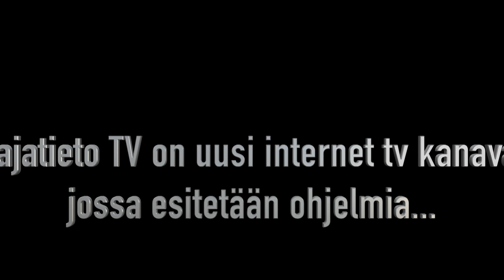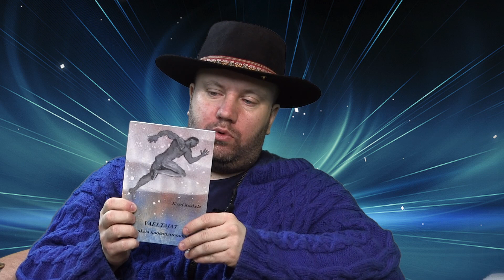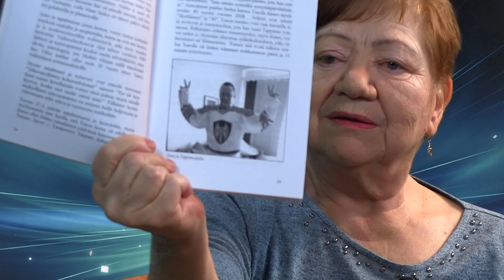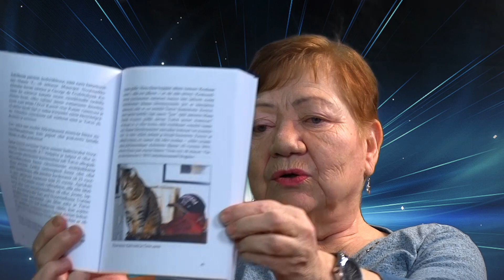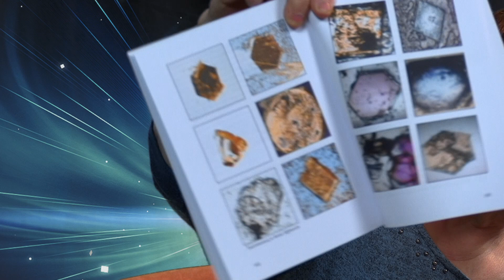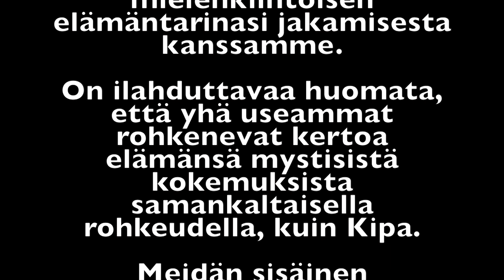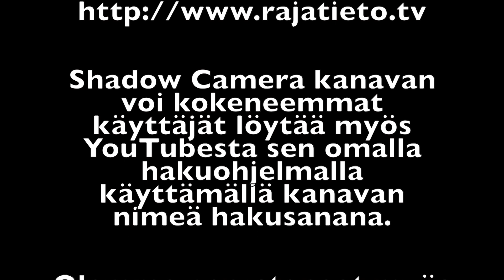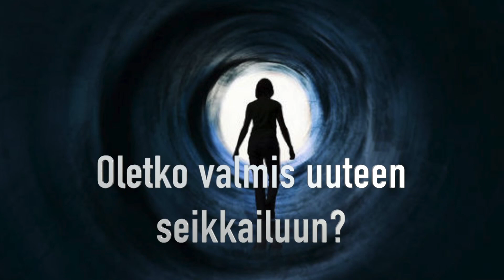Kipa Koskela: Omega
Kipa Koskelan tarina valmistui juuri. Kipa kertoo omakohtaisia kokemuksiaan Omegalaisiksi kutsumistaan tähteläisten kohtaamisista. Kipa kertoo myös ystävyydestään ja kokemuksistaan nyt jo edesmenneeseen Anne Pajuluoman kanssa, jonka ehkä osa tuntee 70- luvulla ilmestyneestä kirjasta ja jälkeenpäin tehdystä samannimisestä elokuvasta Tyttö Siriukselta.